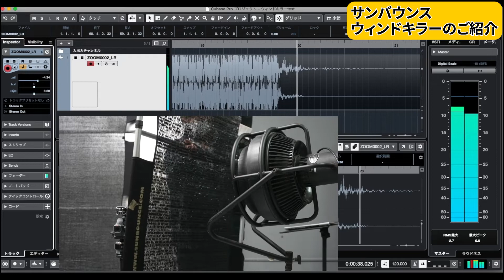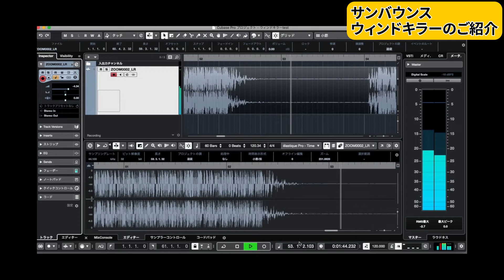サンバウンス・ウィンドキラーのご紹介【アガイ商事オンラインショールーム】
組み立て式レフ板システムのサンバウンスから、ウィンドキラーをご紹介します。
普通のレフ板と違い、風切り構造により風の75％をカットする特殊なスクリーンです。
その効果とお役立ち情報をご紹介します。